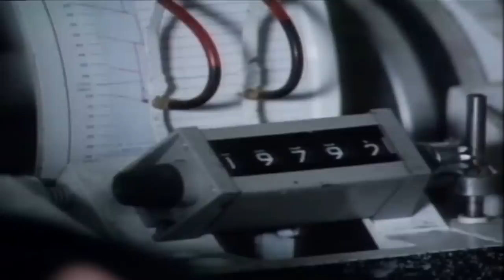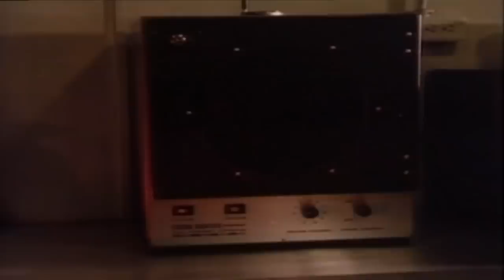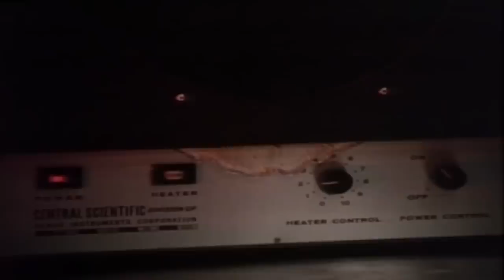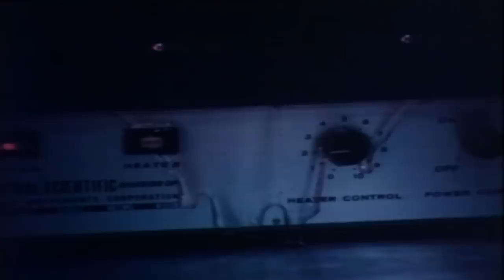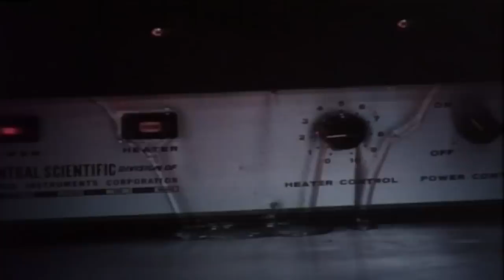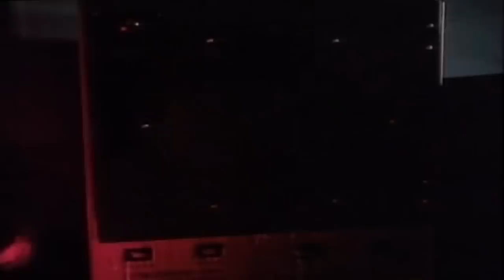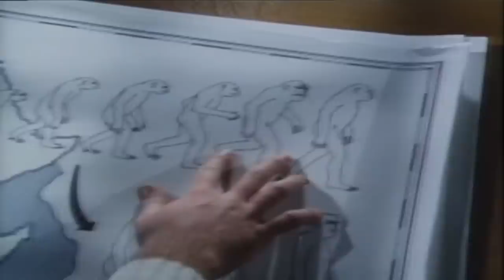EL INTRUSO (1981)🔴VISITA NUESTRO BLOG🔴VIAJE A LO INESPERADO👇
Sinopsis
Los operarios de una plataforma petrolera cerca de la Antártida descubren  accidentalmente una especie de huevos prehistóricos. Cuando uno de estos huevos se rompe se convierte en una criatura asesina...

Dirección
Peter Carter
Reparto
Chad Everett
Joseph Bottoms
Jennifer Warren
Rockne Tarkington
Lynda Mason Green
Paul Larsson
James Hayden
Michael Hogan
Mary Ann McDonald
Matt Craven
Ed LaPlante
Mickey Gilbert
Joe Finnegan
Año
1981
País
Estados Unidos
Título original:
The Intruder Within (TV)
Duración
91 min.
Guion
Ed Waters
Música
Gil Melle
Fotografía
James Pergola
Productora
Furia/Oringer Productions
Género
Terror Ciencia ficción Telefilm